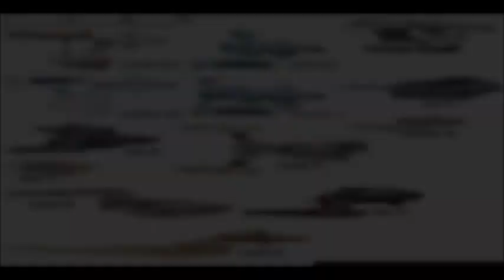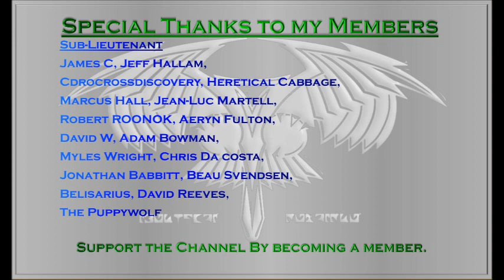10 Thousand Subscribers! Celebration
so we did it. thank you guys so much for making this channel the success that it is. please join me on a little retrospective, looking at how far this channel and community have come. And where we might be heading in the future. Once Again thank you guys!